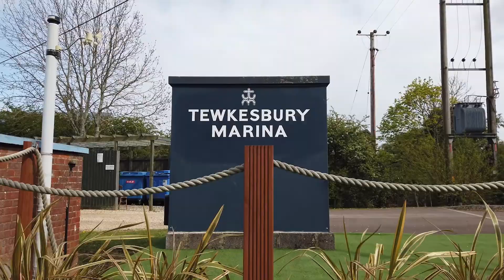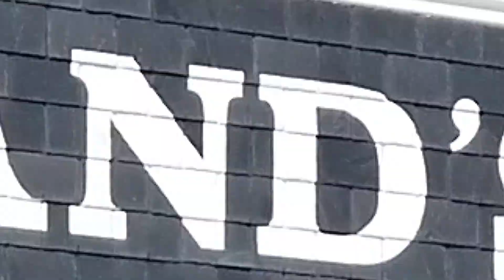Cornwall Coast by Motorhome -Full-time van living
We spent last week travelling in our motorhome, going from Norfolk - Cornwall - Somerset - Kent and back to Norfolk.
We visited Lands End and Cheltenham Racecourse and even visited the road where Fred & Rosemary West lived in Gloucestershire.

I am Teddi, a Romanian rescue dog who now lives full-time in a motorhome with my family touring the UK. 🐾 🚛